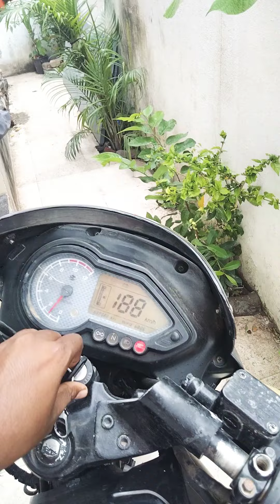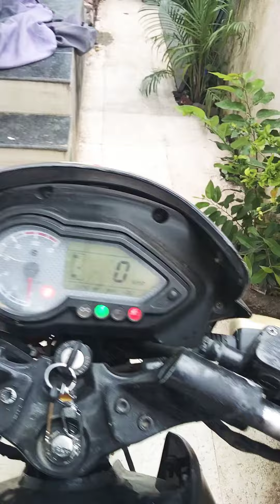Pulsar 150 started problem?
Pulsar 150 started problem?  Bus 5 minut mein apni Pulsar start Kare#